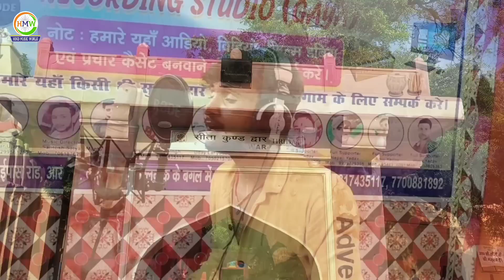Santosh Satya Gaya Rubber Damma Nu Ge Dekhela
🎵Song :- Gaya Ke Rabber Demma Nu Ge Dekhela Aihe N
🎤Singer :- Santosh Satya
✍️lyrics :-  Mantu Muskan Yadav
💃Actor Dancer :-
 💥Director :- Mantu Muskan Yadav
🤖Digital Head :- Sunny Yadav
Ⓜ️Maneged by :- Sonu Yadav
🎶Music on :-
📷Camera Man :-
🎬Video Editing:- Santosh Satya
☎️Help no :-
©️Company:-
👬Company Partner :- VIP music Bhojpuri

    🤖 Digital Head :- Sunny Yadav contact